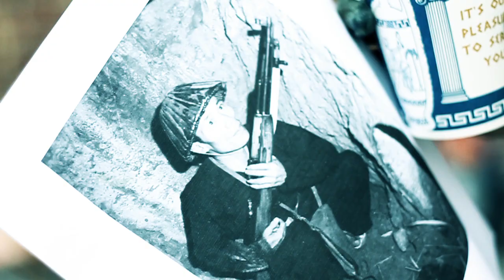Jesse Edwards - Dialogue of The Streets at Klughaus Gallery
Klughaus Gallery presents Jesse Edwards "Dialogue of The Streets."  January 13- February 12, 2012.  We are located at 47 Monroe Street New York, NY 10002 in Chinatown/LES.  for more information.  Video by Tom Gould.